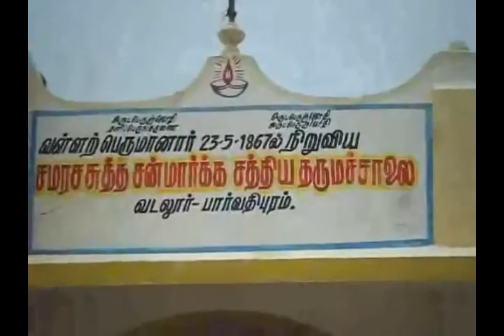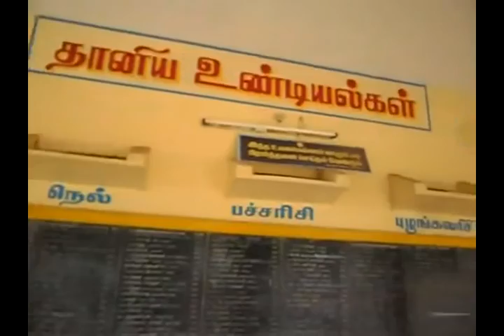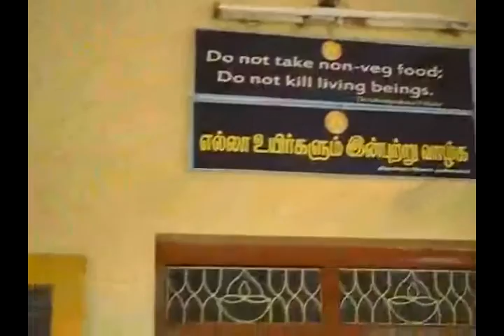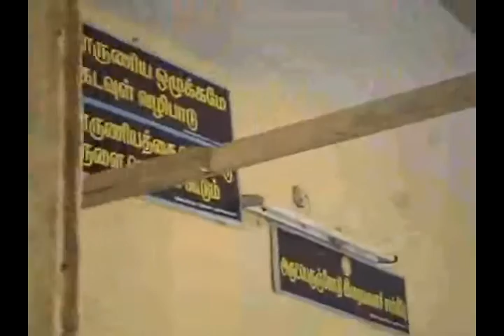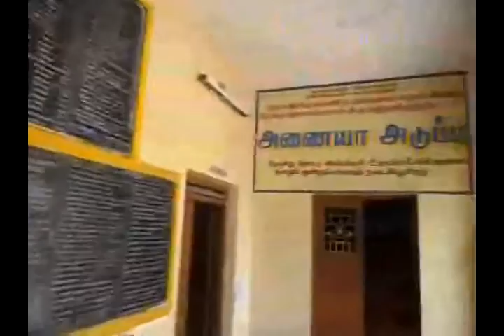3.8.2013 St.Vallalar's Dharmasalai Vadalur, Tamil Nadu, INDIA.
You are now seeing Sathiya Dharmasalai at Vadalur. St. Vallalar created this Sathiya Dharmasalai on 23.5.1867 to feed the poor.  From that day onwards, without any interruption, poor feeding is going on regularly 3 times per day.